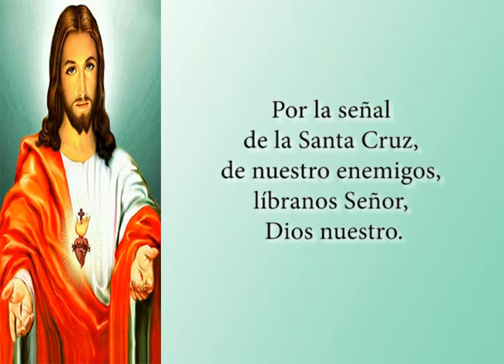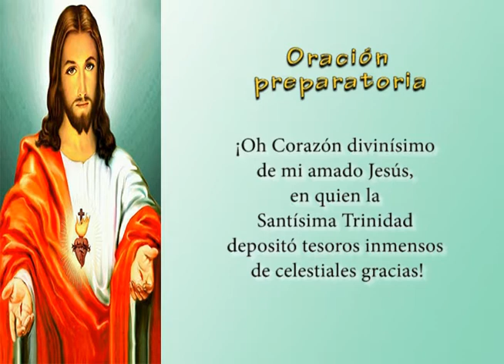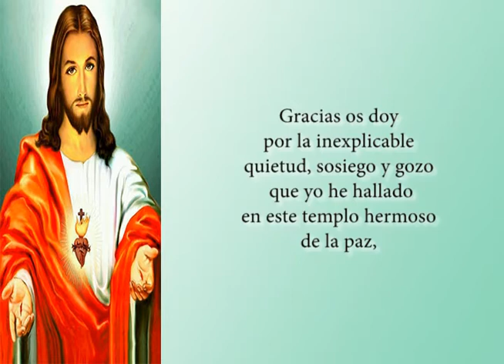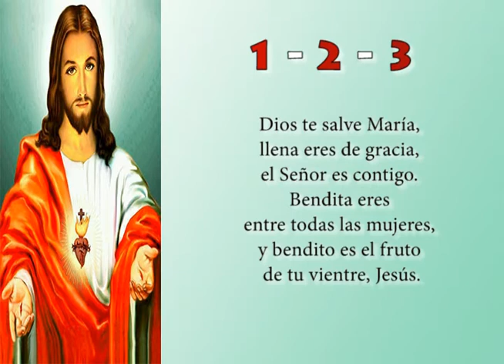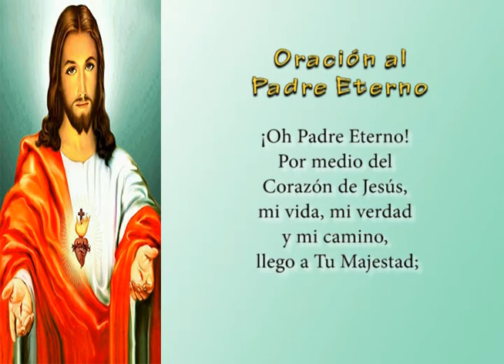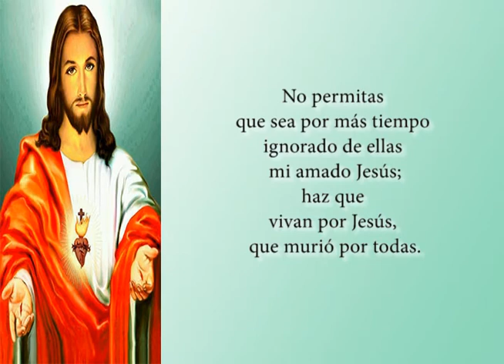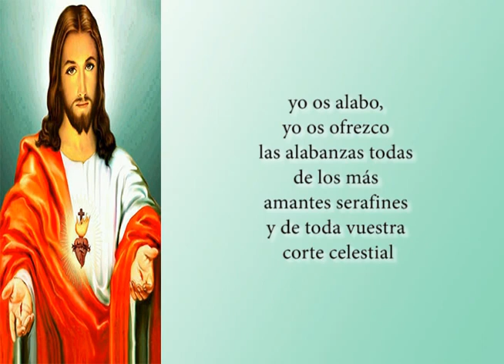Dia 6 - Novena al Sagrado Corazon de Jesus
Durante estos días oremos a Jesús para que su Sagrado Corazón transforme nuestros corazones y los haga Misericordiosos.
¡Tengamos la certeza que el Poderoso Corazón de Jesús puede transformar nuestros corazones de piedra, marcados con el pecado original y nuestros pecados personales en corazones puros, dulces y misericordiosos! ¡Démonos cita todos estos días!
Las 12 Promesas de Nuestro Señor a los devotos de su Sagrado Corazón :
1) Les daré todas las gracias necesarias para su estado.
2) Pondré paz en sus familias.
3) Los consolaré en todas sus penas.
4) Seré su refugio seguro durante la vida y sobre todo en la hora de la muerte.
5) Derramaré abundantes bendiciones sobre todas sus empresas.
6) Los pecadores encontrarán en mi Corazón la fuente y el océano infinito de la misericordia.
7) Las almas tibias se volverán fervorosas.
8) Las almas fervorosas se elevarán a gran perfección.
9) Bendeciré las casas en que la imagen de mi Sagrado Corazón sea expuesta y honrada.
10) Daré a los sacerdotes el don de tocar los corazones más endurecidos.
11) Las personas que propaguen esta devoción tendrán su nombre escrito en mi Corazón, y jamás será borrado de Él.
12) Yo prometo, en el exceso de la misericordia de mi Corazón, que mi amor omnipotente concederá a todos los que comulguen nueve primeros viernes de mes seguidos, la gracia de la penitencia final. No morirán en mi desgracia, ni sin recibir los Sacramentos, y mi Corazón será su refugio seguro en aquella última hora.
Jesús a Santa Margarita María de Alacoque